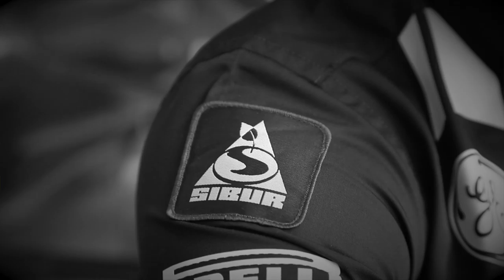Vitaly Petrov comes to visit Caterham F1 Team HQ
We catch up with our Russian superstar as he visits HQ in Hingham and talks team, tactics, degradation and dogs...